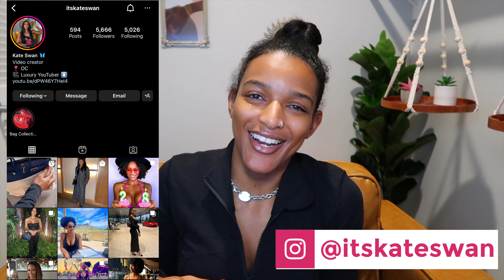2023 HERMES UNBOXING!!! BIRKIN OR KELLY??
Hi, my luxurious friends!

I'm so happy to show you the newest addition to my collection! This is my new (to me) Kelly 32 in Noir/Black with Palladium hardware. I purchased this bag from TheRealReal because the price was amazing and I couldn't pass it up.

I sold most of my collection within the last few months and my focus is to build a small collection of bags that I use frequently.